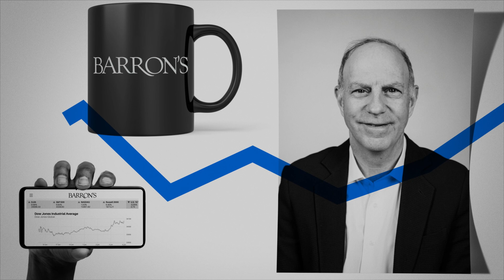Anthony Scaramucci on Trump, Biden, and SBF | At Barron's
The Skybridge founder and former White House communications director weighs in on presidential politics and more.